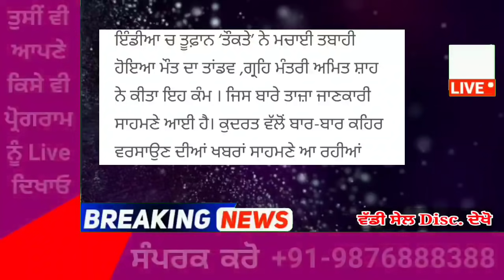punjabi news today live - Punjab Weather Today - Punjab News